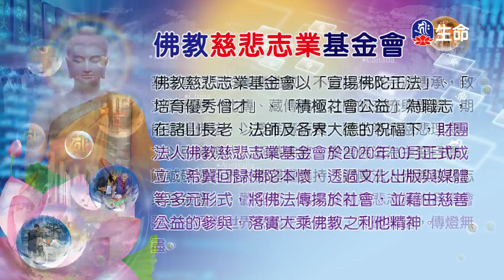心繫主人的哈士奇、不嫌路遙遠只為看恩人_愛護生命卡通動畫系列_(lifetv_20220301_19：00)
愛護生命卡通動畫系列_心繫主人的哈士奇、不嫌路遙遠只為看恩人。